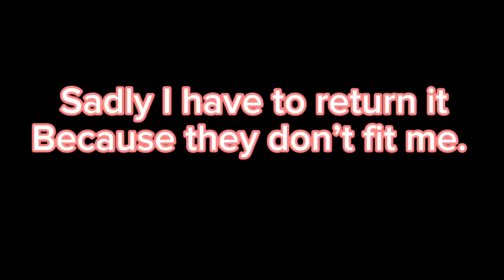Unboxing new Nike shoes